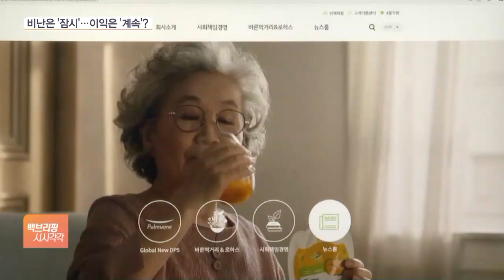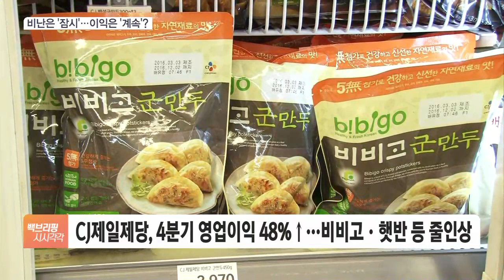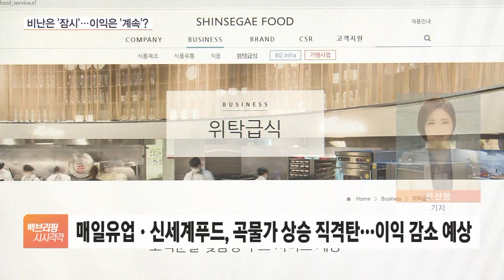욕 먹어도 가격 인상?…CJ제일제당·대상·풀무원 '돈잔치?'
[앵커]

새해 벽두부터 먹거리며 각종 요금이며 안 오르는 게 없습니다.

소비자 주머니는 가벼워지는 반면에 식품업계는 반사이익을 톡톡히 보고 있다는데요.

윤선영 기자, 식품업체들 4분기 실적 전망이 밝다고요?